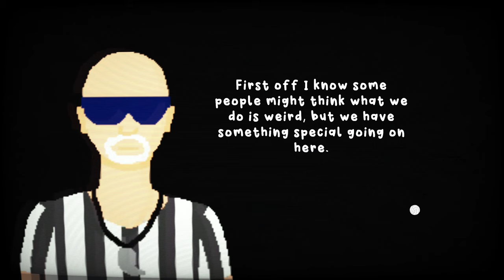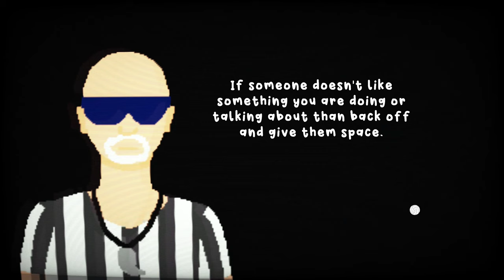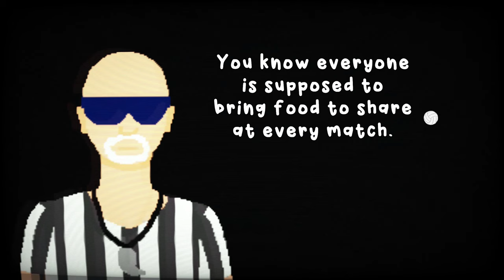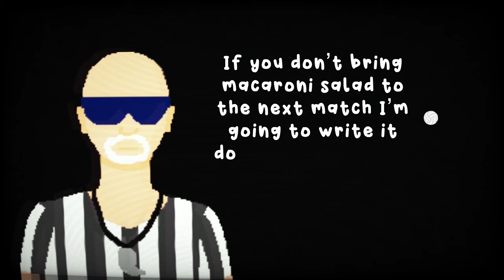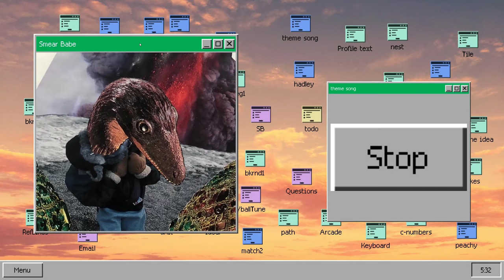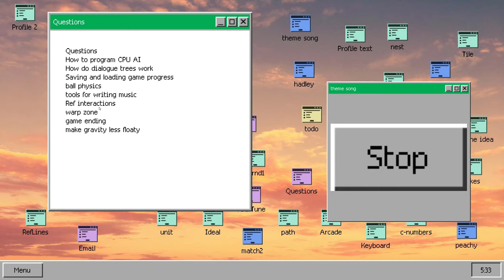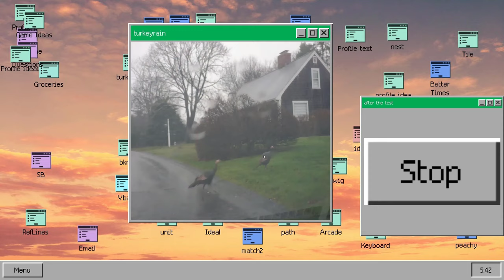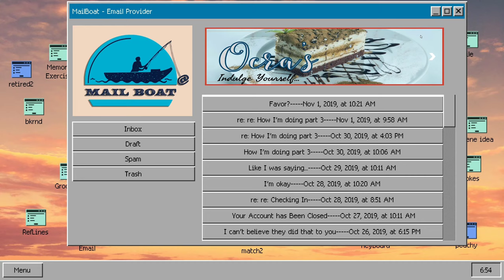First and Last - Retired Mens Nude Beach Volleyball League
Who looks a gift horse in the mouth? When I was given this game I knew I had to play it; but oh dear I don't know what I was expecting. Here you will see both my first and last impressions of Retired Men's Nude Beach Volleyball League. Yes, that's right; I start the game up wondering if there is more to it and instead end up playing the whole thing so I can actually tell you if it DOES do more. Anyway, if you like what you see here, links below, and be sure to check out the trailer. It is what convinced me to wishlist it in the first place.

IF you have humble, you can also download a DRM free version for free on the Trove